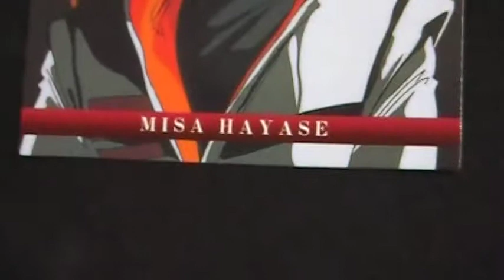超時空要塞マクロス 映画 愛おぼえていますか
超時空要塞マクロス　愛おぼえていますか
アニメの中でも１～２を争うくらい大好きな作品です。名場面がトレーディングカードになりました。コレクションです♪